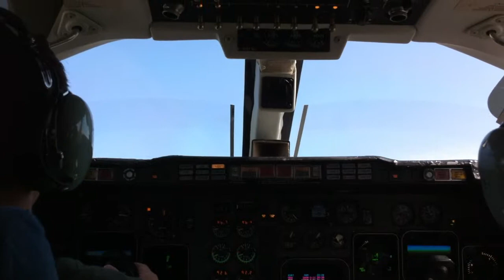T-1 Jayhawk Take-off from Hurlburt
from Hurlburt Field, near Pensacola, FL